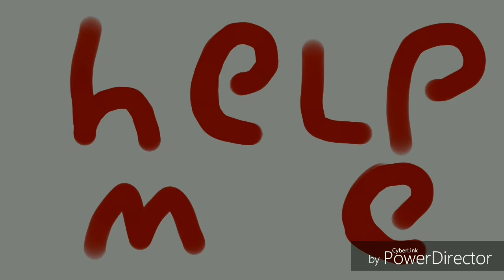There is nothing in my head meme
Credit and permession goes to Shadow Diaz original by sleppyking song everything falls apart by korn